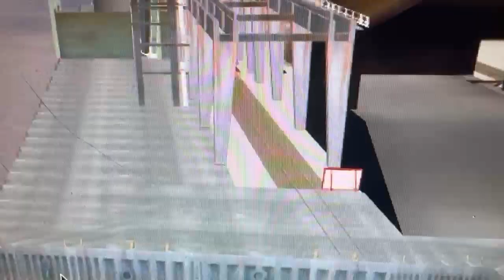Wilbert takes a Plunge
Again, Island of Sodor